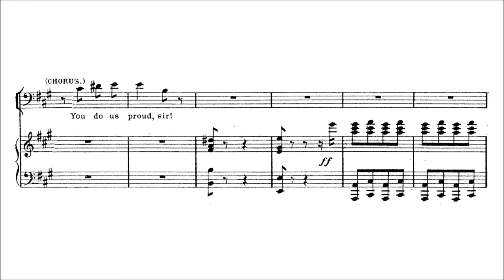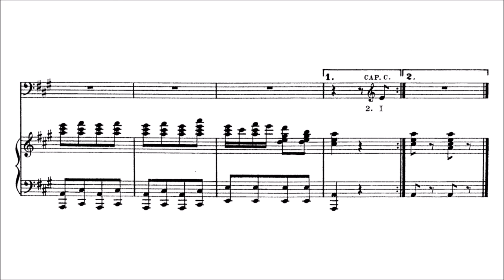Karaoke Opera: I am the Captain of the Pinafore - HMS Pinafore (Gilbert & Sullivan) Orchestra only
Full Orchestra. Complete list (150+)

Captain Corcoran comes on deck from his cabin and greets his crew. He boasts of his courage and well-mannered sensibilities while also complimenting the crew on their excellent performance

Captain      I am the Captain of the Pinafore!
All             And a right good Captain, too!

Captain     You’re very, very good,
 And, be it understood,
 He commands a right good crew.

All            We’re very, very good,

Captain   Though related to a peer,
 I can hand, reef, and steer,
 Or ship a selvagee;

 I am never known to quail
 At the fury of a gale,
 And I’m never, never sick at sea!

All           What, never?
Captain   No, never?
All           What, never?
Captain    Hardly ever?

All            He’s hardly ever sick at sea.
 Then give three cheers, and one cheer more,
 For the hardy Captain of the Pinafore!

 For the Captain of the Pinafore.

Captain    I do my best to satisfy you all –
All           And with you we’re quite content.

Captain   You’re exceedingly polite,
 And I think it only right
 To return the compliment.

All          We’re exceedingly polite,
 And he thinks it only right

Captain   Bad language or abuse,
 I never, never use,
 Whatever the emergencey;

 Though “bother it”, I may
 Occasionally say,
 I never use a big, big D –

All           What, never?
Captain   No, never!
All           What, never?
Captain   Hardly ever!

All           Hardly ever swears a big, big D –
 For the well-bred Captain of the Pinafore!

Holst Singers
John Landor